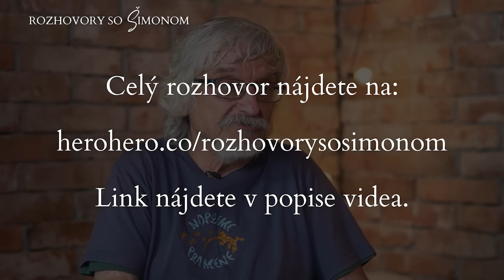Lukáč z Vlka: Problém s medveďmi poľovníci umelo vytvárajú, chcú ich strieľať, je to biznis a status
Juraj Lukáč o terajšej situácii s medveďmi v slovenských lesoch a náhlom náraste ich zmienok v médiách.